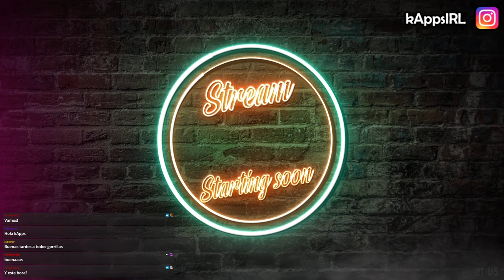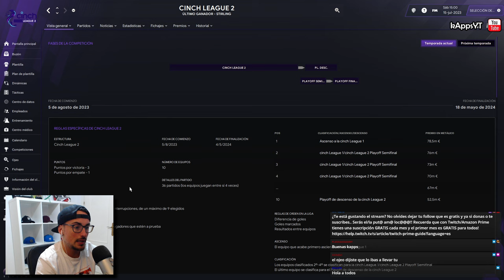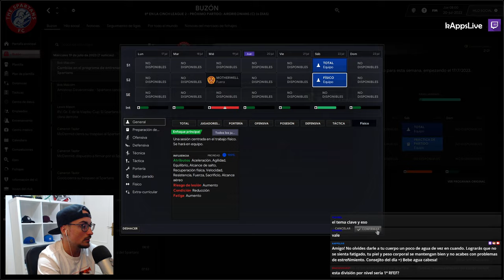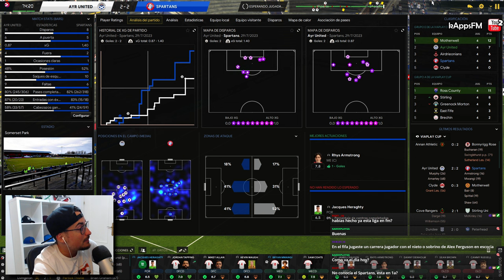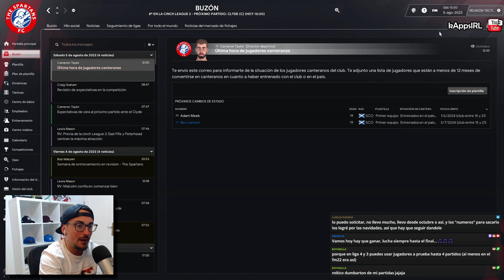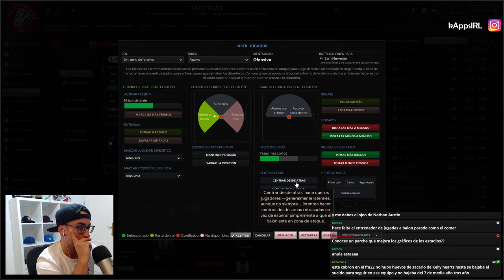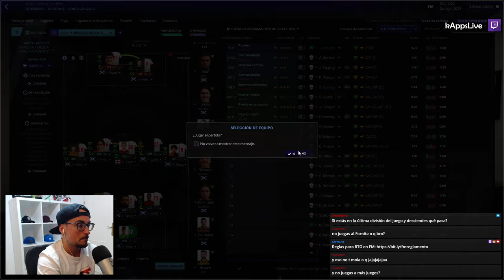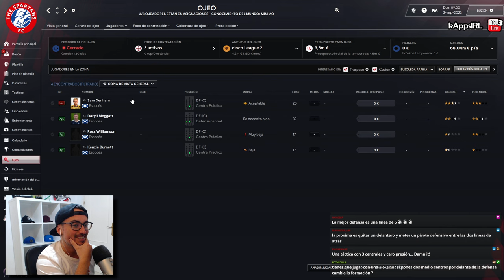La ECONOMIA INCREÍBLE pero no GANO ni a PETER #2 SPARTANS FC | FOOTBALL MANAGER 2024 CARRERA MANAGER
🔗 Esta serie pretende simular un Camino a la Gloria de un club humilde que tratará de ascender todo lo posible a nivel nacional hasta conquistar la liga más top de dicho país.

🔎 Mi Vista de Plantilla:
🔎 Mi Vista de Táctica: